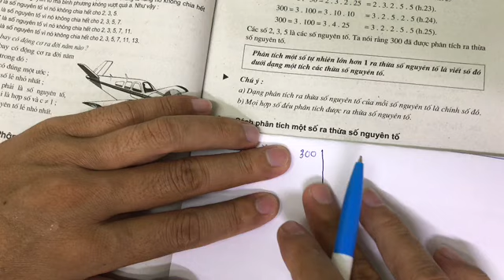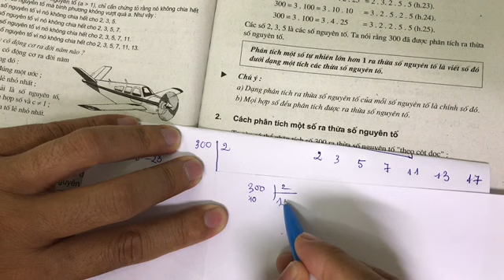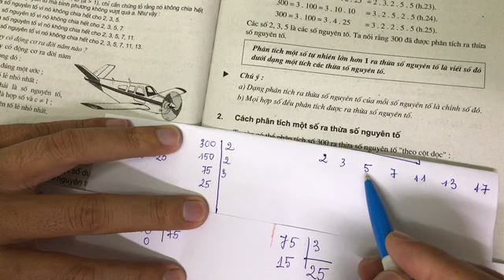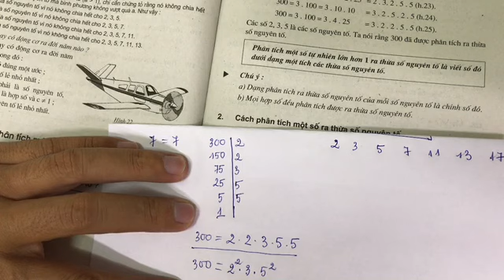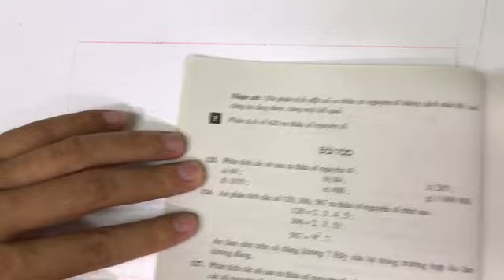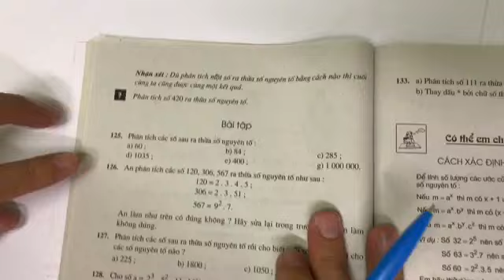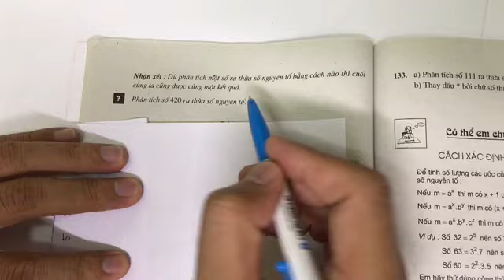Toán Lớp 6. Phân Tích Một Số Ra Thừa Số Nguyên Tố Video 2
Bài 15. Phân tích một số ra thừa số nguyên tố. Toán lớp 6
- Phân tích một số ra thừa số nguyên tố là viết số đó dưới dạng tích của các số nguyên tố
- Cách phân tích một số ra thừa số nguyên tố:
Ta có thể thực hiện nhẩm hoặc phân tích theo cột dọc